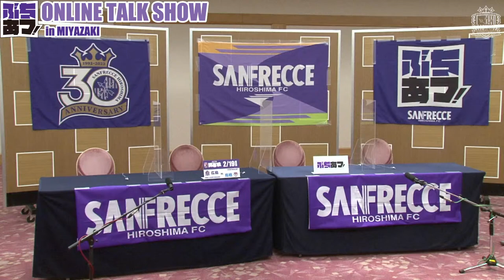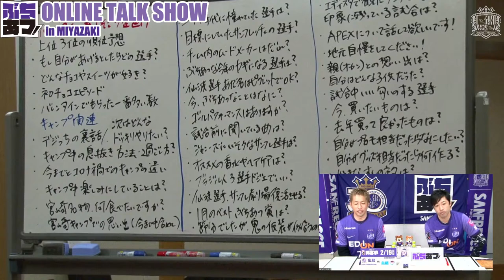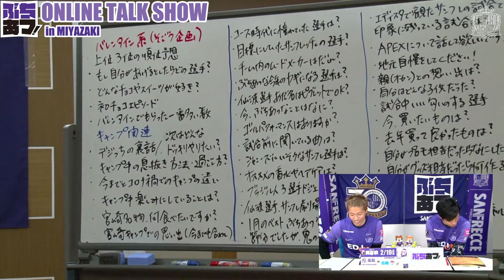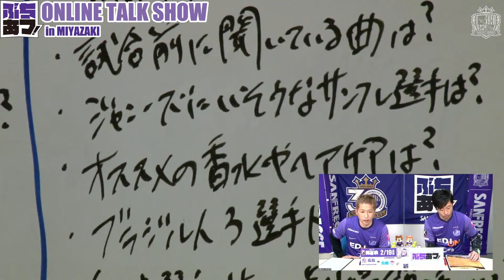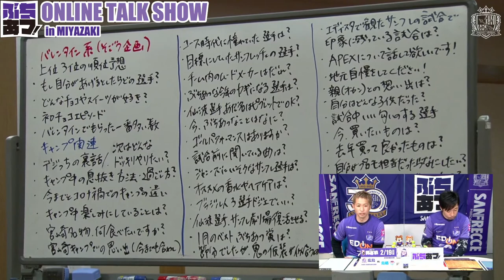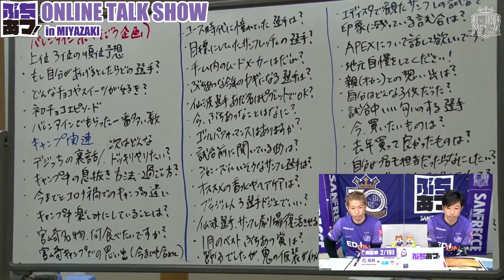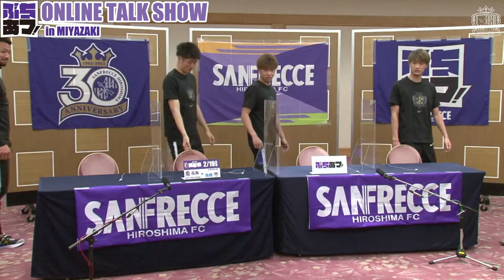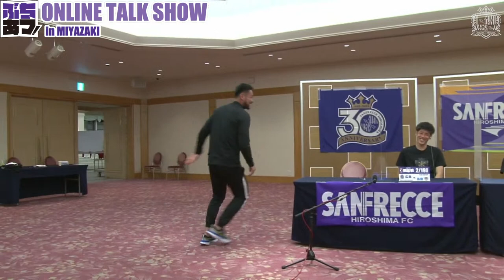【選手が出演！】【生配信】2月5日(土)18時～ 『ぶちあつ』オンライントークショーin宮崎【サンフレッチェ広島】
00:00 オープニング
07:53 配信スタート
09:02 1組目(青山敏弘選手、塩谷司選手、野津田岳人選手、浅野雄也選手)
38:23 2組目(柴﨑晃誠選手、柏好文選手、佐々木翔選手、野上結貴選手)
01:03:42 3組目(大迫敬介選手、川村拓夢選手、仙波大志選手、満田誠選手)
01:35:55 4組目(今津佑太選手、荒木隼人選手、藤井智也選手、東俊希選手)
02:03:48 クロージングトーク

MC森﨑兄弟と、宮崎キャンプ中の選手を繋ぎオンライントークショーを開催します！あなたの聞きたいトークテーマを選手が話してくれる、、、かも、、、しれません！！お楽しみに！！
トークテーマは事前に皆さまから募集します！下記Twitterのリプライにどしどしお寄せください！！
※登場選手は当日までのお楽しみ！

実施日時：2022年2月5日(土)18時00分頃～（予定）
※配信開始時間が変更となる場合がございます。上記時間は目安ですので予めご了承ください。

注意事項：
・通信状況等により、映像の乱れや切断等が生じる可能性がございます。また、予告なく配信を中止・中断する場合がございますので予めご了承ください。

■備考
また、Super Chat や Super Stickersのサービスについてのお問合せについては、クラブではお答えしかねますので、YouTube のサポートチームに直接お問い合わせいただきますようお願いいたします。
※当日の様子は広報利用・商業利用はじめ、一般メディアの報道（試合中継・テレビ・新聞）などに使用する場合がございます。本配信中に送っていただいた質問やコメントなども使用する場合がございますので、事前にご承諾の上、ご参加ください。

【サンフレッチェ広島SNSアカウント】